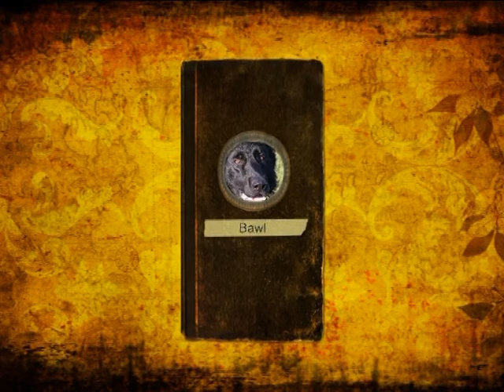bawl des orckis de l'adret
Pistage Français libre , piste du 12 août 2013 : entrainement